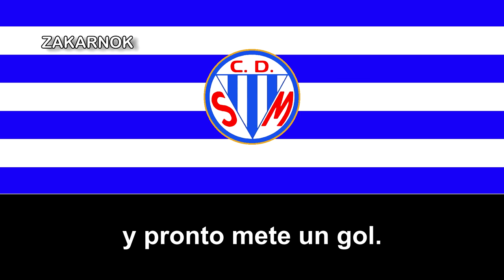Himno del CD San Mateo de Gállego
OBSERVACIONES:

Es interpretado por la banda de San mateo, mientras que la batería, bajo, guitarra eléctrica, entre otros es de Miguel Isac y los areglos de José Luis Serrano.

La fecha a día de hoy es desconocida, la historia veréis abajo, sólo he puesto las aproximaciones, ya que dicho autor fue futbolista en los mediados de los años 60's y principios de los 70's, además que lo único que encontre de su historial mas temprano fue en la temporada 1948/49 debutandose en la Tercera Regional de dicha CCAA.
El Club Deportivo San Mateo de Gállego es un club de fútbol de la localidad aragonesa de San Mateo de Gállego, en Aragón, dicho club desconozco la fecha de fundación, posiblemente sea entre los años 20's y 40's, ya que el único dato relevante y temprana del club, sin contar las múltiples participaciones en  categorías regionales, es su participación en la temporada 1948/49.